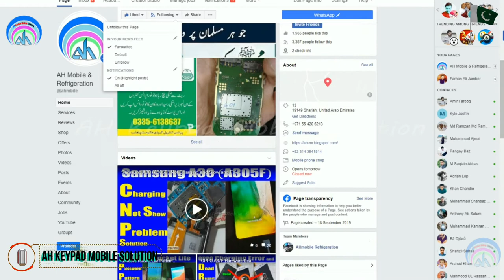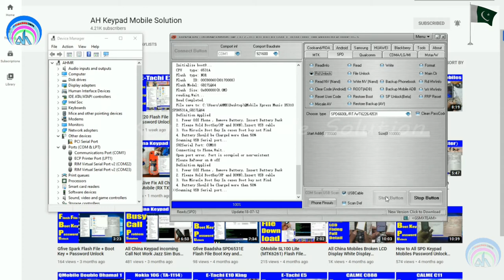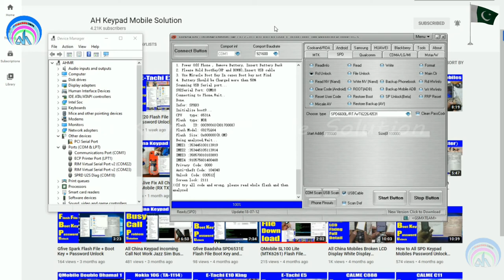QMobile Xpress Music X5310 Flash File + Boot Key + Password Unlock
QMobile Xpress Music X5310 Boot Key
QMobile Xpress Music X5310 Password Unlock
QMobile Xpress Music X5310 Flash File